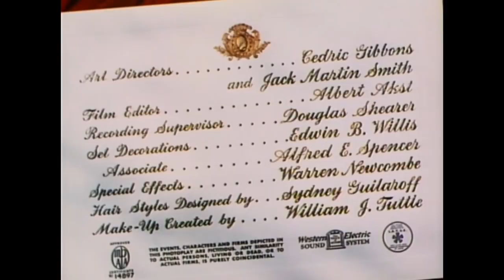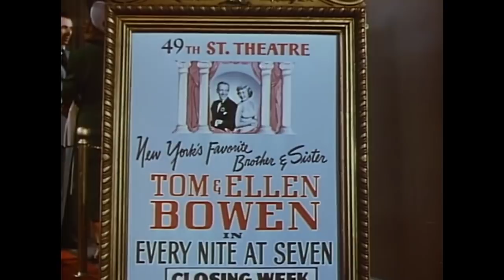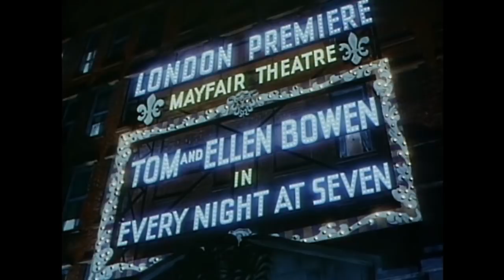Núpcias Reais | Filme de comédia musical | Fred Astaire | Português | Romance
Núpcias Reais - Um acto de dança irmão e irmã encontra desafios e romance quando reservado em Londres durante o Casamento Real.

Núpcias Reais (1951)
Director: Stanley Donen
Escritores: Alan Jay Lerner(história)
Estrelas: Fred Astaire, Jane Powell, Peter Lawford
Género: Comédia, Musical, Romance
País: EUA
Língua: Português
Também conhecido por As: Casamento Real
Data de lançamento: 8 de Março de 1951 (EUA)
Local de filmagem: Londres, Inglaterra, Reino Unido

Linha do Estoril:
Tom e Ellen Bowen são um número de dança irmão e irmã cujo espectáculo encerra em Nova Iorque. O seu agente inscreve-os em Londres pelo mesmo período que o Casamento Real. Viajam de navio onde Ellen se encontra e se envolve com Lord John Brindale. Isto leva-a a perder um ensaio. Tom (Astaire) usa o tempo para dançar com um porta chapéus e equipamento de ginástica. Mais tarde, Tom e Ellen tentam um gracioso número de dança enquanto o navio rola. À chegada, Tom realiza audições e conhece Anne. Há muita indecisão por parte dos irmãos sobre os seus parceiros românticos, embora eles estejam nas nuvens. Tom dança nas paredes e no tecto do seu quarto de hotel. Tudo acaba bem neste musical ligeiro. A propósito, há um número de dança ao estilo vaudeville no seu espectáculo que apresenta slapstick. É um hoot.

Comentários:
"Royal Wedding é um musical maravilhoso, quente, engraçado e divertido com Fred Astaire e Jane Powell interpretando os protagonistas como uma peça de teatro irmão-irmã. O filme recebeu uma nomeação ao Oscar e foi um dos melhores êxitos de bilheteira de 1951. E, por uma boa razão.

Astaire faz algumas danças deslumbrantes com duas actuações a solo que mostram o seu grande talento para o trabalho dos pés. Um deles é um magistral artifício de estúdio em que o seu Tom Bowen é visto a dançar no tecto e nas paredes. A outra é quando a mana, Ellen Bowen (Powell) não aparece para ensaio enquanto eles atravessam o oceano de Nova Iorque para Inglaterra. Manobra um casaco e um chapéu em volta da pista de dança como parceira. É um deleite ver um talento tão magistral e gracioso actuar.

Jane Powell, como Ellen Bowen, é o par perfeito para Astaire como irmã. A sua presença animada, agradável, humorística e muito talentosa ilumina este filme. Achei muito engraçado enquanto Ellen e Tom se preparavam para navegar para Inglaterra e depois embarcar no navio com vários pretendentes de Ellen a aparecerem e a darem luta. Mas, em breve, ela vai restringir o seu campo de romance a uma pessoa - Lord John Brindale. Peter Lawford interpreta o inglês de nascimento nobre que ele próprio tinha pendurado ao longo de uma série de admiradores - no seu caso, namoradas.

O cenário de tudo isto, com os Bowens a receberem uma reserva em Inglaterra, tem lugar em 1947 pouco antes do 20 de Novembro do casamento real da Princesa Isabel (que em breve se tornará Rainha Isabel) e do Príncipe Philip Mountbatten. E, claro, não é difícil perceber como é que este filme termina depois de Tom conhecer uma rapariga inglesa da sua idade e ser viciado por Anne Ashmond. Sarah Churchill desempenha esse papel e outra personagem coadjuvante - o seu pai, James (interpretado por Albert Sharpe) acrescenta alguma boa comédia ao filme.

Embora não haja canções memoráveis neste filme (um casal foi um sucesso de curta duração), os oito números de música e de dança são muito bons" -Escrito por SimonJack

"É difícil escolher um dos filmes de Fred Astaire como favorito ou como o seu melhor! Mas claro que o Royal Wedding tem de chegar ao topo dos clássicos simplesmente para a famosa "dança no tecto".

Jane Powell interpreta a sua irmã e faz um trabalho muito agradável, considerando que ela e Fred nunca praticaram juntos nenhuma rotina de dança antes de rodarem o filme! Uma visita obrigatória para os fãs de Astaire, e se não for fã, veja este filme e será!"-Escrito por k_jasmine_99

Também Conhecido como (AKA):
(título original) Royal Wedding
Áustria Königliche Hochzeit
Brasil Núpcias Reais
Dinamarca Bryllupsklokker
Finlândia Kuninkaalliset häät
França Mariage royal
Alemanha Königliche Hochzeit
México Boda real
Polónia Królewskie wesele
Portugal Casamento Real
Espanha Bodas reales
Suécia Kungligt bröllop
UK Wedding Bells
EUA Royal Wedding
Alemanha Ocidental Königliche Hochzeit

NOS APÓIE!

MAIS FILMES!